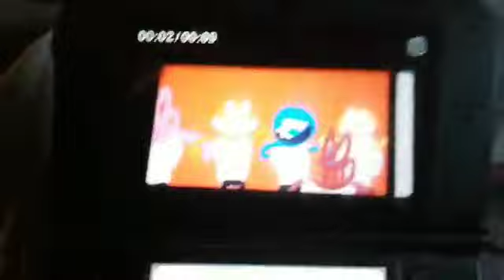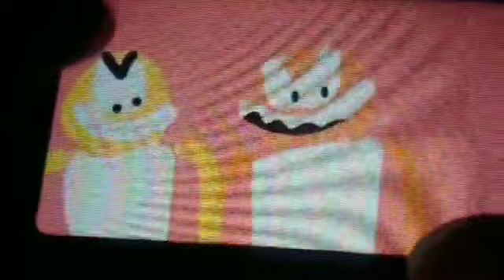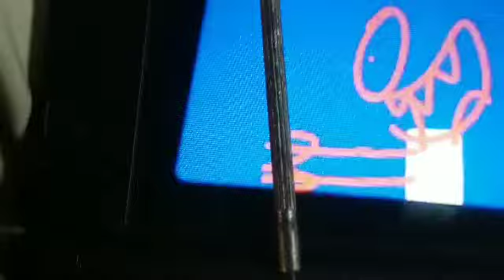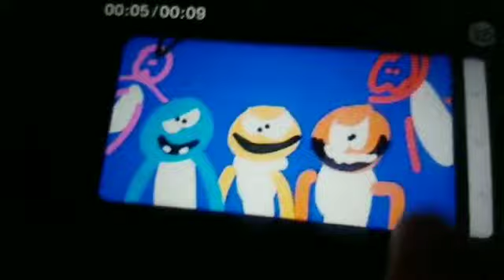Jeremy McAbee Jam (2020) Part 7/9